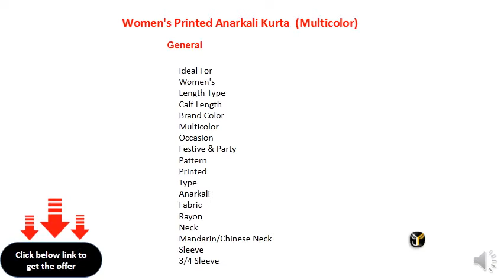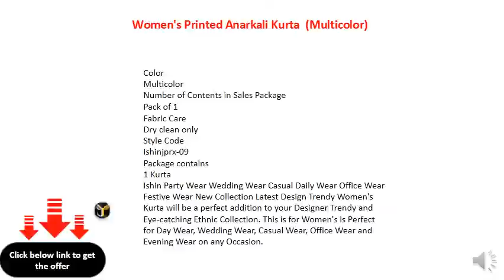Women Printed Anarkali Kurta (Multicolor)